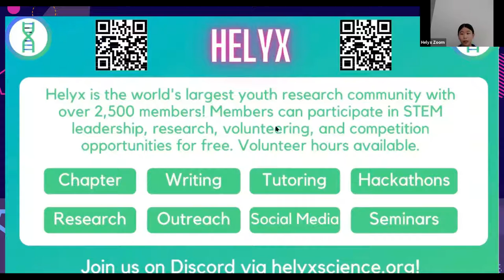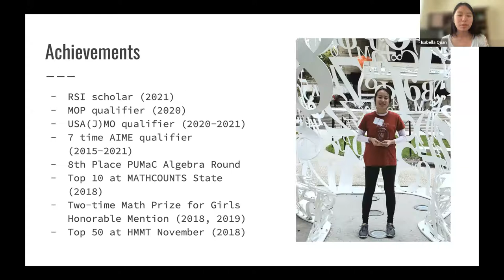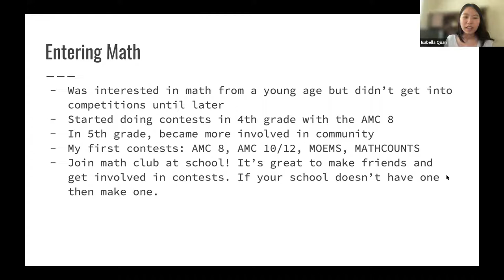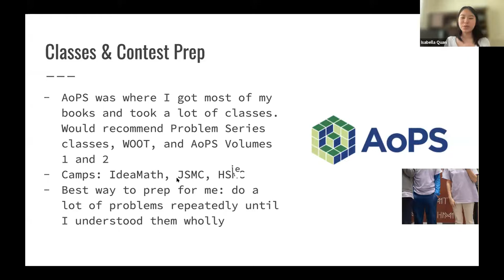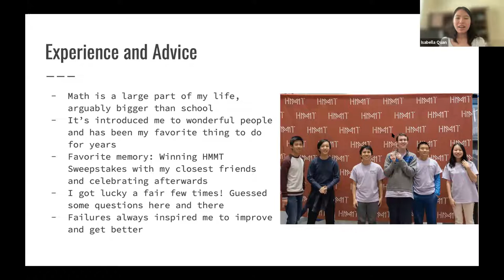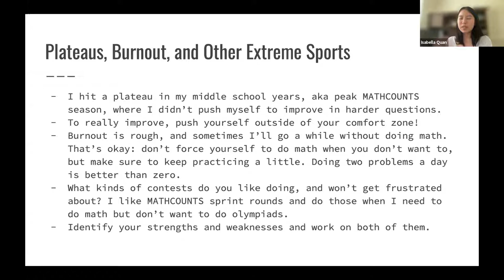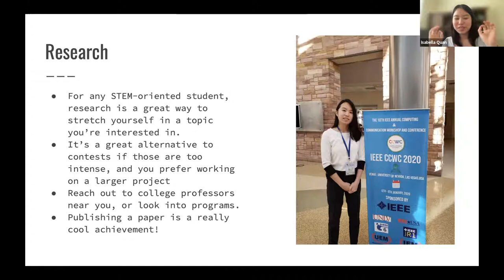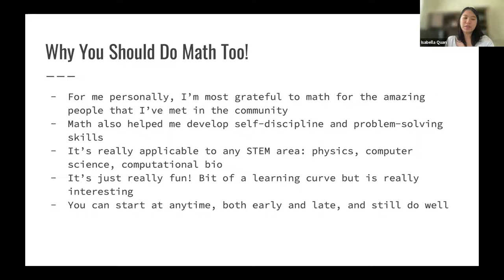Guest Talk by RSI Scholar Isabella Quan